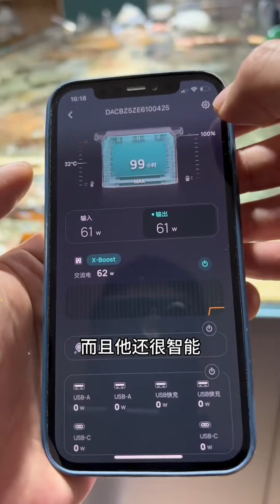Master Turtle's day begins with waking up in his 500-square-meter bedroom.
Welcome to the Cute Pet Zoo~